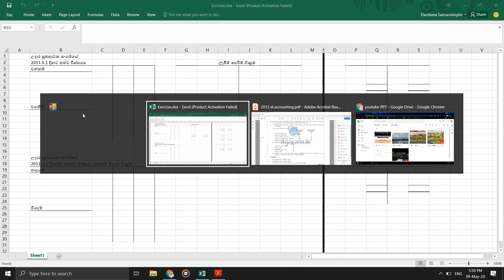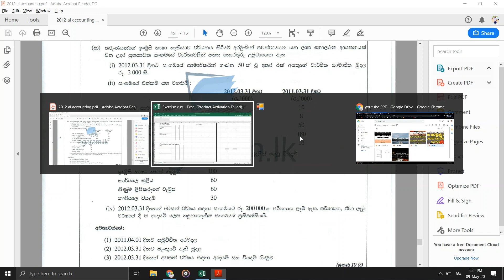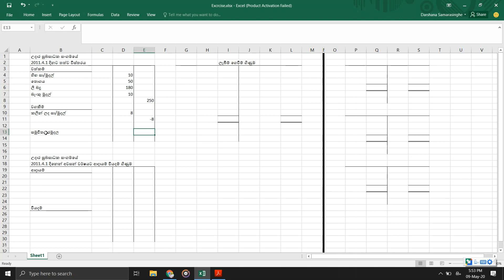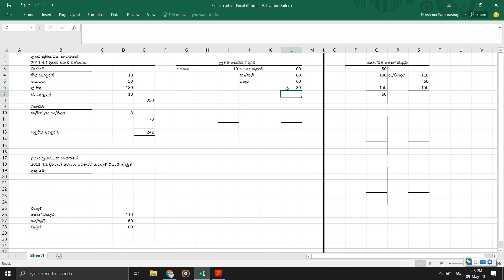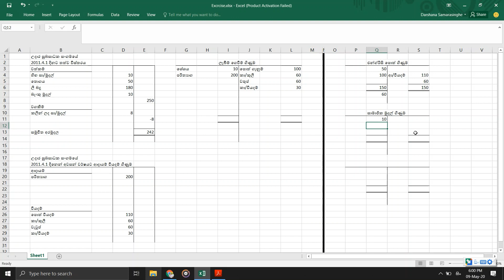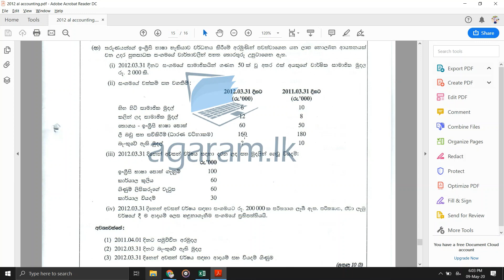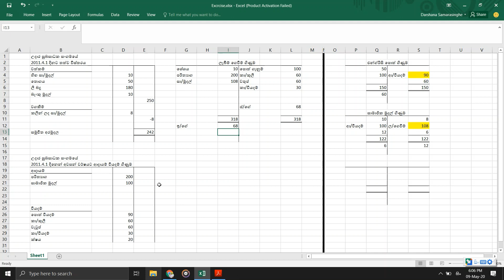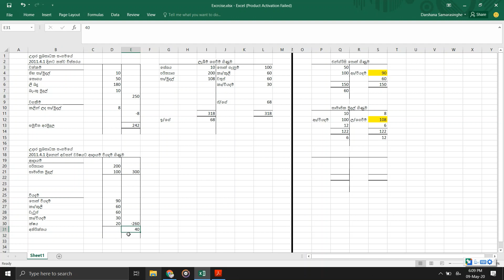AL Accounting Sinhala - Past Papers - Non profitable organization - සමිති ගිණුම් - 2012 AL Paper